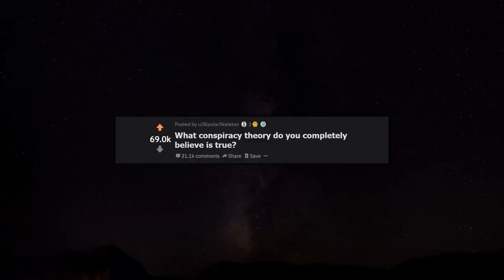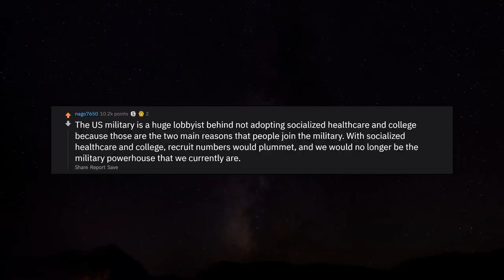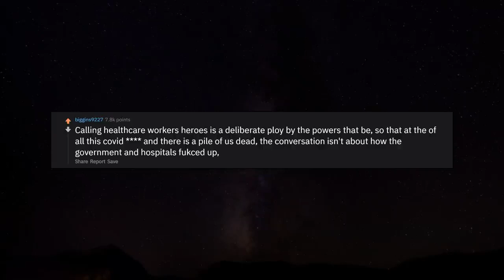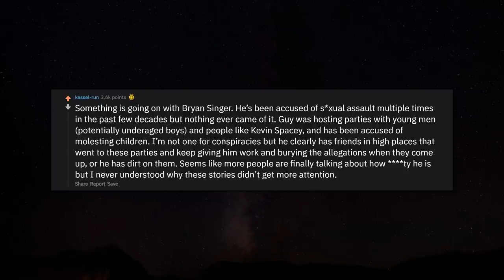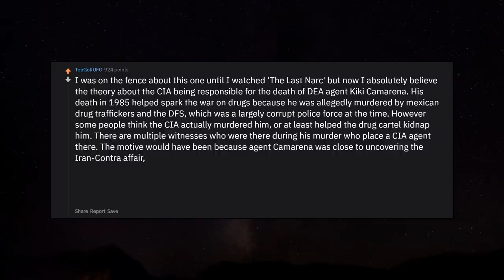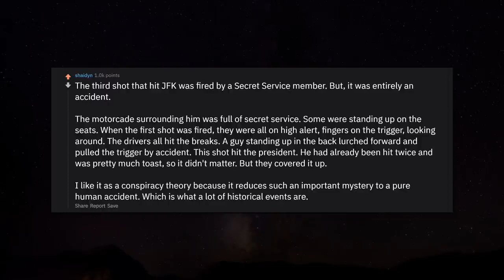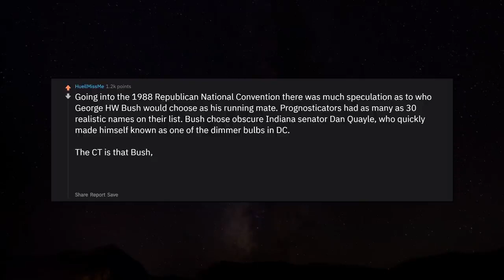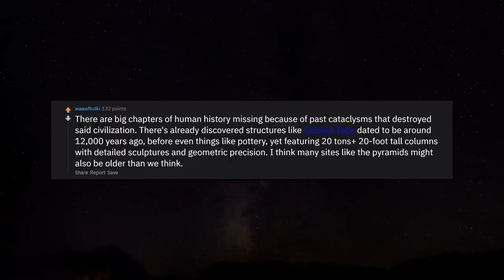What Conspiracy Theory Do You Completely Believe? r/AskReddit Reddit Stories | Top Posts